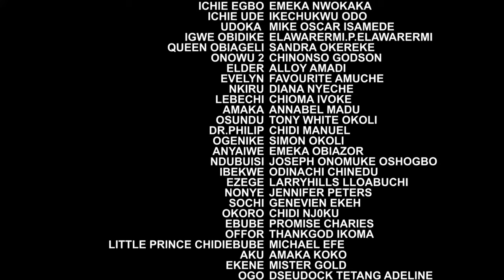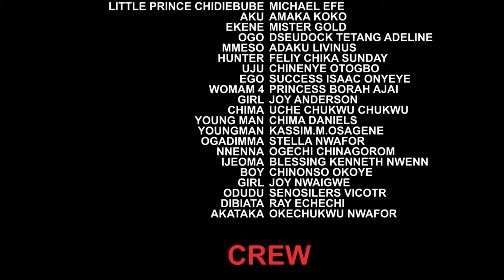She Was Shock Wen Her Lost Sister Return Back Alive After 10 Years Wit A Billionaire As Her Husband